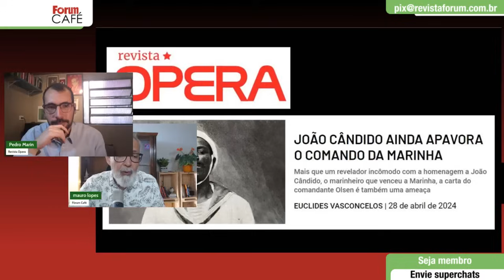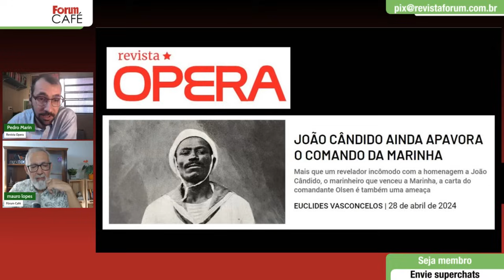Marin: “Os militares entendem a relação íntima entre passado e presente; o governo Lula, não”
00:00:00 - Militares não vão ceder com base na boa vontade